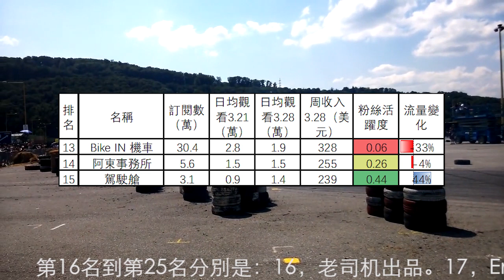15個汽車頻道收入排行(2022.3.28-4.3)小施汽車生活，杰運汽車，buycartv，全民瘋車Bar，阿慈車庫，8891汽車，超激人，冠儀試車，康康嘴機車，大家车言论，弘達國際，拍車男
15個汽車頻道收入排行(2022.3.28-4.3)小施汽車生活，杰運汽車，buycartv，全民瘋車Bar，阿慈車庫，8891汽車，超激人，冠儀試車，康康嘴機車，大家车言论，弘達國際，拍車男，Bike IN 機車，阿東事務所，駕駛艙

第16名到第25名分別是：16，老司机出品。17，Empire Motor Club / EWC。18，鵝鵝就是鵝鵝。19，萝卜报告。20，藍鯨。21，汽车之家。22，自由汽車頻道。23，13N。24，易车原创。25，Cyber Editing。
25個汽車頻道3月28日-4月3日總流量比上週下降0.5%。